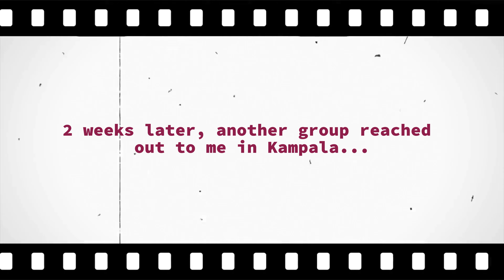Behind Uganda’s talented dance kids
🕺🏾Diving right into the talent and worlds of 2 Ugandan dance groups, @wakisodancekids and @firekstarsdancersafrica. They both approached me on social media to work together, teach the kids dance but mainly to exchange joy and happiness. I feel so grateful and thankful, now you can see the managers and their stories behind the creation of such groups! They use dance to support the children for their school, but do not claim to be orphanages. All children with families see them regularly. These groups are more like a dance academy who wish to live together as one big family through the support of social media and donations.

🎗️To support them:
Wakiso group has a go fund me which is managed by their trusted friend Ayden, who shines light on Ugandan dance talent.

However Fire K do not have a Go Fund me but they are in direct contact with me so you can use my Children in Need link so that the funds go to Kavuma immediately.
As always, full transparency of funds available and how they are used 🙏🏼

😁 In the meantime you can also enjoy their videos on Instagram and YouTube!